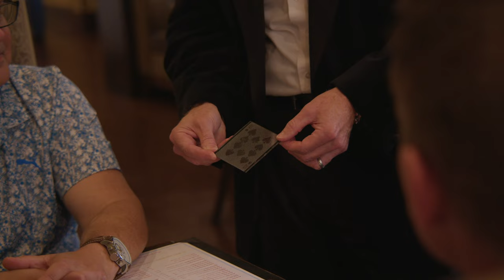Keynotes: Do You Believe in Magic with Peter Morrison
In an enthralling episode of Keynotes, viewers are invited to delve into the captivating world of magic with the guidance of the acclaimed magician, Peter Morrison. With a focus on the transformative power of magic, the episode offers a treasure trove of knowledge ranging from the art of confidence-building to the nuances of character development. Morrison meticulously breaks down the process of selecting the right tricks that resonate with both performer and the audience, enhancing the overall impact of the performance. Moreover, he provides invaluable insights into the production elements that turn a simple trick into a memorable experience. This episode is a comprehensive masterclass that promises to imbue aspiring magicians with the wisdom and skills necessary to dazzle and inspire.